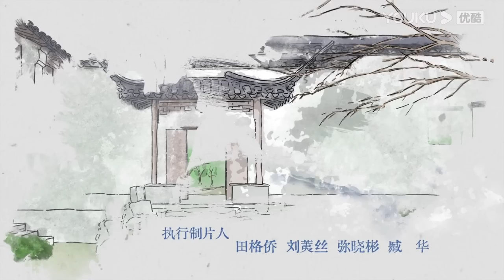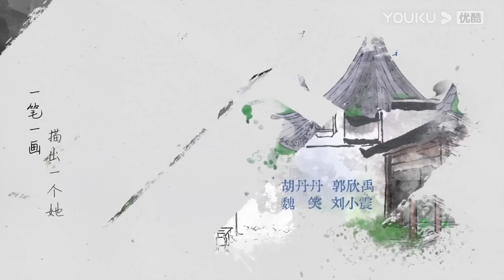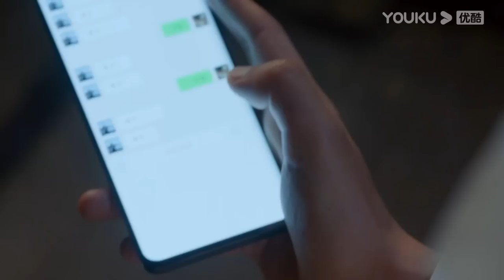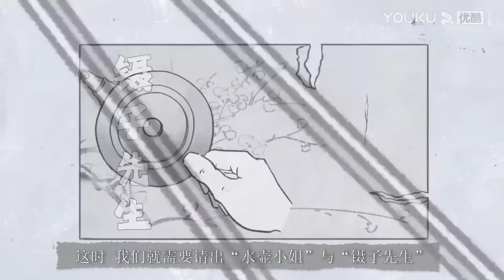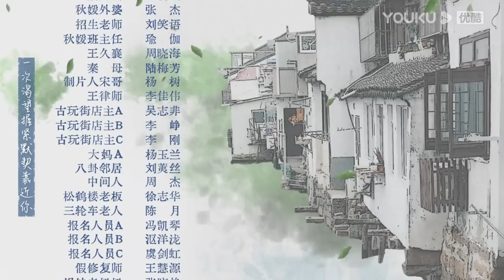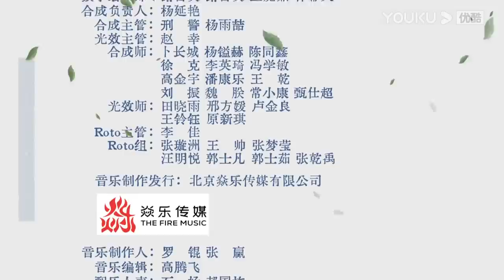ENGSUB【FULL】月里青山淡如画 From Repair To Pair EP10 | 李庚希张超养成系甜怼爱恋💞 | 李庚希/张超/周峻纬/胡丹丹 | 都市爱情 | 优酷 YOUKU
★以下地区观看正片请移步优酷国际版APP：泰国、印度尼西亚、越南、马来西亚、新加坡、菲律宾、中国香港、中国澳门、中国台湾、韩国。欢迎下载优酷国际版APP，不管您所处何地都能享受《月里青山淡如画》全集多语种字幕噢，加入优酷国际版APP会员，更能抢先观看更多会员集数！
★APP会员更新时间：周五周六每天18:00（UTC+8）更新2集，周日周一每天18:00（UTC+8）更新1集，抢先看4集
★非会员更新时间：周五至周一18:00（UTC+8）更新1集

📺【月里青山淡如画 From Repair To Pair】秋媛曾梦想成为文物修复师，但却没有机会入圈，在意外结识了修复“大神”也是聿心斋的老板秦致远后，秦致远利用秋媛的“胶板”技术化解了聿心斋的危机，却连累秋媛深陷危险之中，两人不打不相识。秋媛拜秦致远为师开始了正统的修复生涯，并在与秦致远的相处中与他互生情愫。然而秋媛多年前暗恋的左怀仁突然回国，为争夺“十二花神图”，左怀仁利用罗有钱和秋媛多次设计陷害秦致远，他对秋媛又爱又恨的感情也让秋媛陷入痛苦。最终风波平息爱恨落幕，秦致远和秋媛守住初心继续他们的文物修复生涯。
🤍主演：李庚希/张超/周峻纬/胡丹丹/郭欣禹/魏笑/刘小震/田原/孙铱
🤍集数：23集